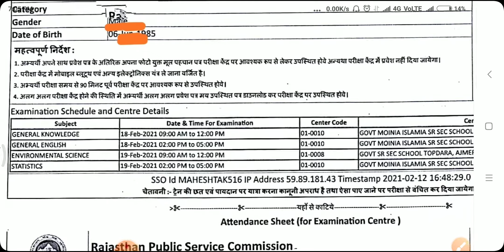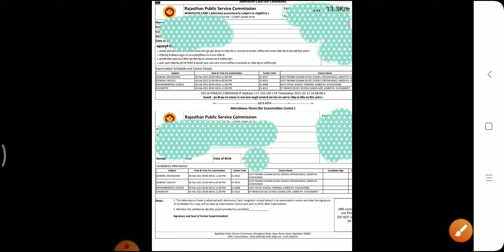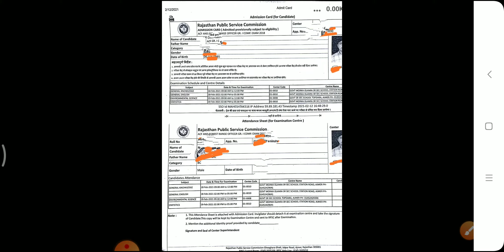RPSC ACF Exam Admit Card | Rpsc Acf Exam date | RPSC ACF Forest Range Officer Admit Card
RPSC ACF Exam Latest update News today